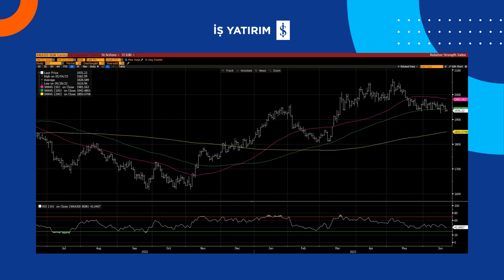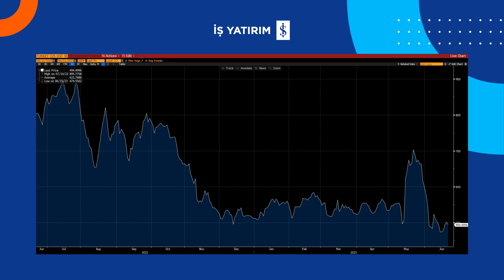FX, DEĞERLİ METALLER VE CDS PİYASALARI - Ceyhun Erdel - 21.06.2023